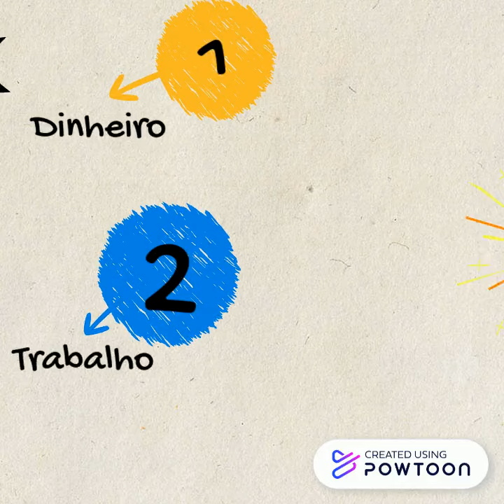Copy - Quantas Pessoas Depende de Você - 1min